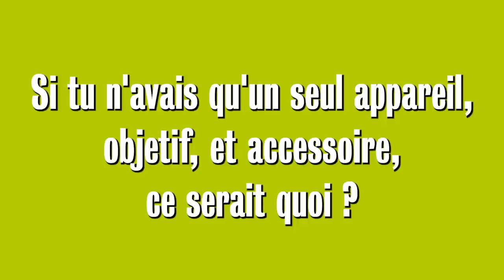Dis moi, si tu n'avais qu'un seul appareil, objectif et accessoire, ce serait lesquels ?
24 photographes présentent leur choix de matériel s'ils étaient très limités.
27ème vidéo et 27ème question d'une longue série qui nous en fera connaitre + sur l'univers de l'image

Sommaire :
0:00 Intro
0:17 Olivier Schmitt
0:45 Cédric Roulliat
1:19 Jessica Evrard
1:53 Charles Schiele
2:33 Alison Bounce
2:53 Philippe Echaroux
3:10 Sebastien Roignant
3:36 Pauline Petit
3:51 Jerome Keinborg
4:19 Franck Boutonnet
4:39 Audrey Bellot
5:02 James Vil
5:20 Caroline Cuinet
5:33 Thibaud Godet
6:12 Orlane Paquet
6:40 Pierre T. Lambert
7:03 Jérémy Breut
7:25 Julie de Waroquier
7:45 Letizia Camboni
8:21 Laurie Plaquet
8:47 Sylvain Lepoutre
9:09 Marie Bouhiron
9:42 Arnaud Thiry
10:45 Elie Maurice

Les liens des invités